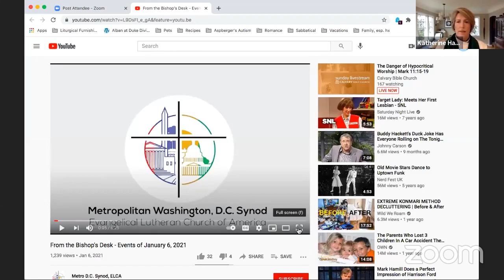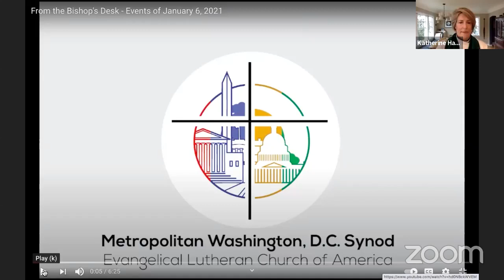1-10-2021 Sunday Sermon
Pastor Kathy Hawks